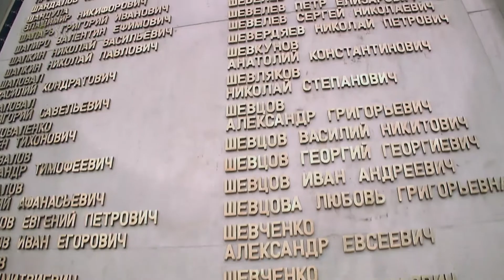Музей Победы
МУЗЕЙ ПОБЕДЫ на Поклонной горе был открыт в 1995 году и стал не только крупнейшим  в мире, музейным комплексом посвященным Второй мировой войне, но и одним из самых впечатляющих мемориалов памяти об участниках этой самой крупной и самой кровавой в истории нашей страны Великой отечественной войне.